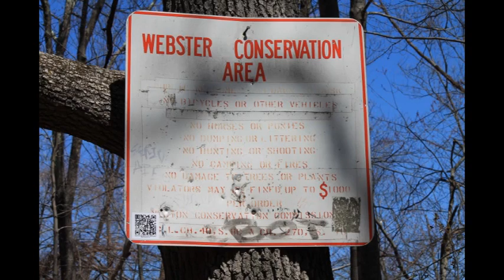Urban Options Newton MA Webster Conservation Area Part 2.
This segment continues a walk along the main trail on the east side of the parcel to where it meets the edge of Hammond Pond.